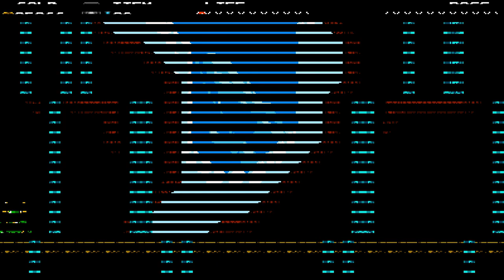[Shovel Knight] TOAD GEAR Only | Let's Play #2 | New Game+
We continue on our adventure exactly where we left off! In today's episode, Shovel Knight defeats Specter Knight, Plague Knight, and Treasure Knight!
Since we progressed further into the game, it's a lot harder so you see me die a lot, I cut out every death so you don't have to watch me fight through the same rooms over and over ^^
If you're wondering why I'm killing myself after every checkpoint, that's because I need to reset my Magic and HP.
I'm also body swapping the characters every episode, cause it's fun, alright.
That's about it, expect more lets plays soon and see you!